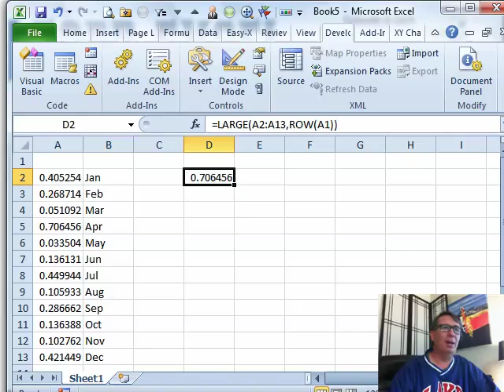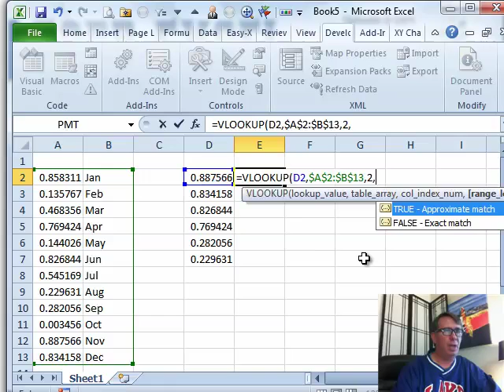Excel - Random with No Repeats: Episode 1471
Microsoft Excel Tutorial: Generating Random Numbers Without Repeats in Excel | MrExcel Podcast.

Welcome to another episode of the MrExcel podcast. In this episode, we tackle a common Excel problem: generating random numbers without repeats. Last week, we covered the basics of the RAND function, but what if you need to ensure that the numbers generated do not repeat? That's where this podcast comes in.

We start off with a simple scenario: choosing six random months from a list of twelve. Using the RAND function, we can easily generate six random numbers, but there's a chance that some of them may be duplicates. So, how do we eliminate those repeats? My method involves using the LARGE function and the VLOOKUP function, and it's a great one to do with my colleague Mike, as there are probably a million ways to achieve this.

First, we use the RAND function to generate a list of random numbers. Then, we use the LARGE function to extract the largest numbers from that list. But instead of typing in the number one, we use the geeky trick of using "row of A1" to represent the number one. This may seem unnecessary, but it will make sense later on. We then use the VLOOKUP function to match those numbers with the corresponding months in our list. And voila, we have six random months without any repeats.

Now, you may be wondering, is this method foolproof? Well, technically, there is a chance that there may be a repeat if you generate a large number of random numbers. But the odds are stacked against it, and it's highly unlikely to happen. And if it does happen, just press F9 to generate a new set of random numbers. So, with this method, you can virtually assure that there will be no repeats.

I hope you found this podcast helpful and that it saves you time and frustration in your Excel tasks. Thank you for tuning in, and be sure to join us for our next netcast from MrExcel.

Table of Contents:
(00:00) Random No Repeats
(00:10) Previous Experience with Random Podcast
(00:20) Need for Random Selection without Repeats
(00:33) Using the RAND Function and LARGE function
(00:50) Adjusting for Different Number of Selections
(01:00) Using the VLOOKUP Function
(01:10) Copying Down the Formula
(01:26) Possibility of Repeats
(01:36) Rare Occurrence of Repeats
(01:46) Solution for Repeats
(01:59) Clicking Like really helps the algorithm

This video answers these common search terms:
Avoiding repeats in Excel
Episode 1471
Learn Excel podcast
Random no repeats
Random number selection
Random selection of months

Episode 1471
Learn Excel podcast
Random no repeats
Random number selection

Choose random weeks from the Data Set, but do it without repeating a week. In a revisit to Episode #1469, how will Bill assure that there are no repeats in the Random selection? Follow along with Episode #1471 today to learn the answer and solve the challenge.

Learn Excel 2010 -- "Copy Totals to Week # Macro": Podcast #1470
November 14, 2011 at 1:06 pm MrExcel East Edit

Patrick has a weekly Expense Ledger Spreadsheet set up; he wants to create a Macro to copy the Totals from Report 1 to a corresponding Week Number Row on the Summary worksheet. This Macro has to use the FIND command in VBA to figure out where to paste special the data. Follow along with Episode #1470 as Bill shows us how to accomplish the task.

...This blog is the video podcast companion to the book, Learn Excel 2007 through Excel 2010 from MrExcel. Download a new two minute video every workday to learn one of the 512 Excel Mysteries Solved! and 35% More Tips than the previous edition of Bill's book!